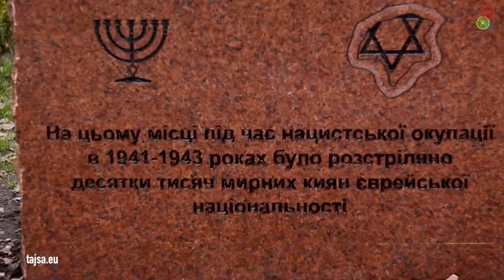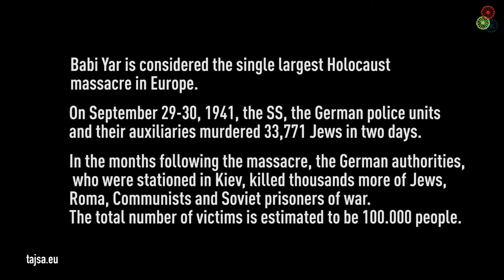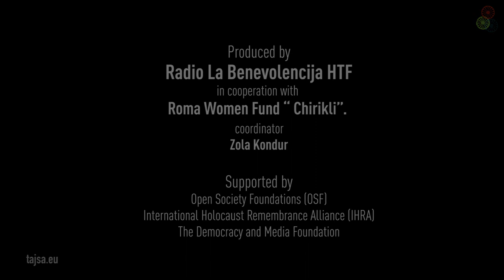Tajsa.eu: Babi Yar - Holocaust by Bullets (Ukraine 1 - English)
The single largest Holocaust massacre in Europe took place in Babi Yar, a ravine near the Ukrainian capital Kiev, where German forces and local Ukrainian collaborators killed by bullets around 100.000 people, mostly Jews, but also a large number of Roma, Communists and Soviet POW. This practice of extermination has come to be designated as the “Holocaust by bullets” or “genocide by mass shooting.”

in cooperation with Roma Woman Fund Chiricli from Ukraine.
Director: Orhan Galjuš/Miško Stanišić
Editor: Roma Woman Fund Chiricli